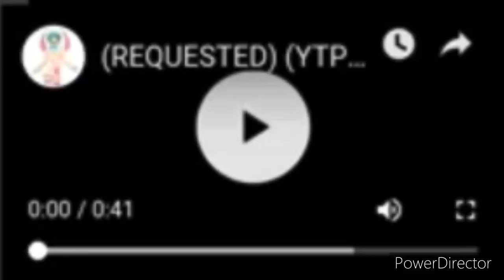(REUPLOADED) (YTPMV) Viacom Logo History Scan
Reupload MediaHatsuneMikuMakerLogoEffects335 / TVVE419 Old Account
I Found That’s Chorded
PeanutsOnlin / Scans She Can’t Reupload His MHMMLE335 Old Account